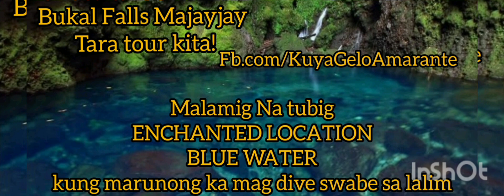HALIPAROT | MOVIE REVIEW | aiko garcia and maui taylor Movies | Muling Nagpa init ng Gabi si Maui